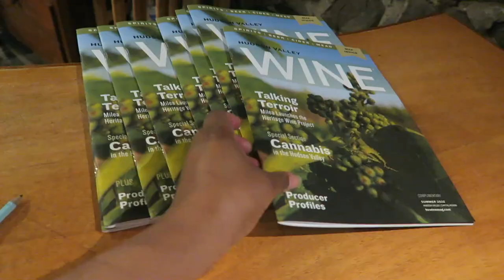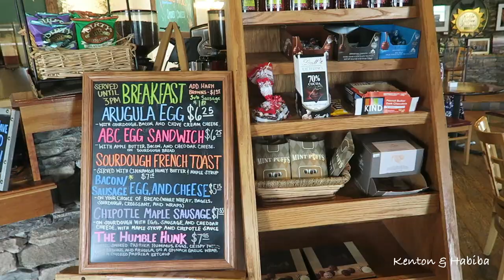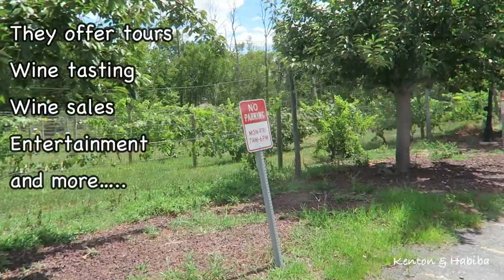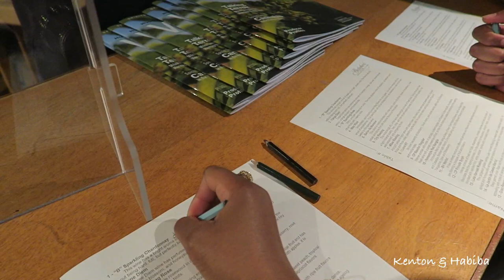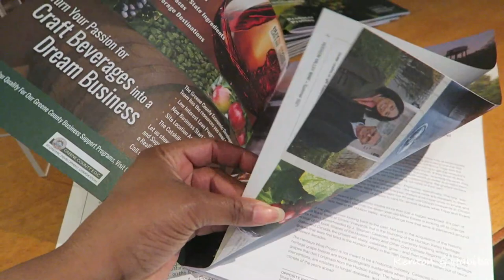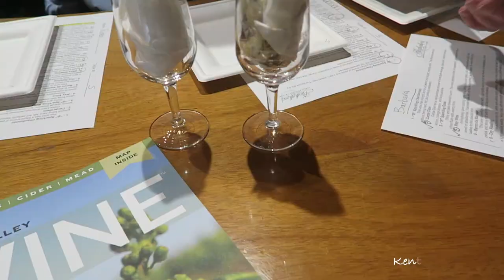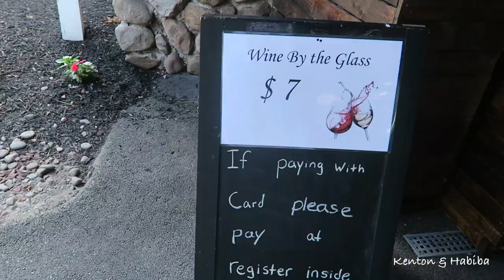WINE TASTING & Tour *OLDEST* Winery in the USA! Beautiful & Funny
***Want to send Bashir a housewarming gift? Here is a registry for some things he needs. Thank you so much in advance.

How we HANG our PLANTS. Great for deck, porch, or back yard: YARD BUTLER/ Yard tree hanging garden system. Tall Metal stand

SPIRALIZER 5-blade Vegetable slicer!  Best Veggie Pasta Spaghetti!  Great for making French fries or Zucchini noodles etc!  I have this !

Large White Porcelain Serving Bowl is great for salads, pasta, or any dish!  Comes in set of 2